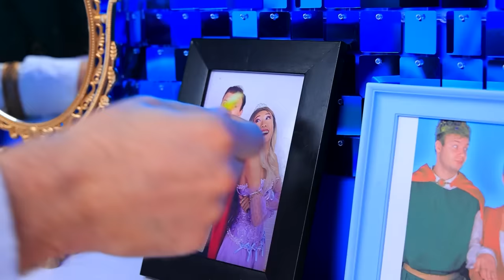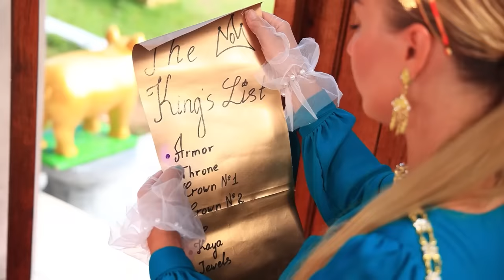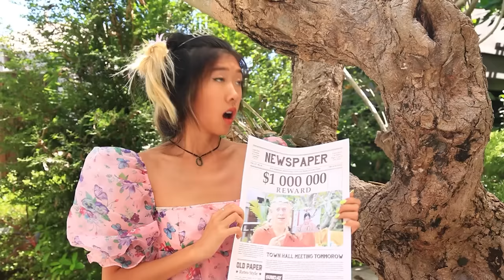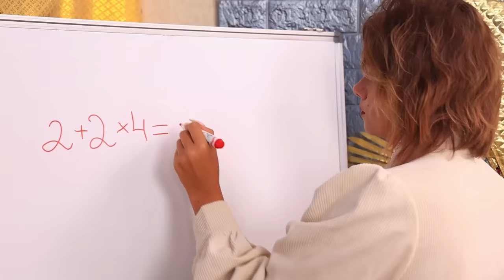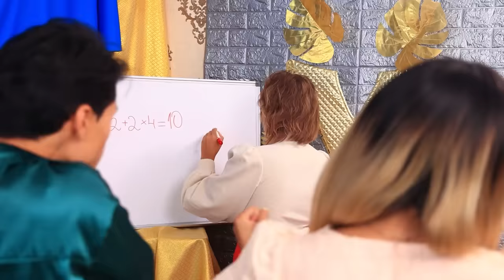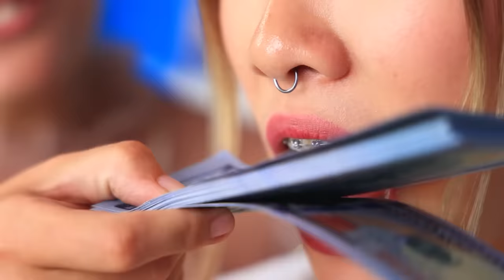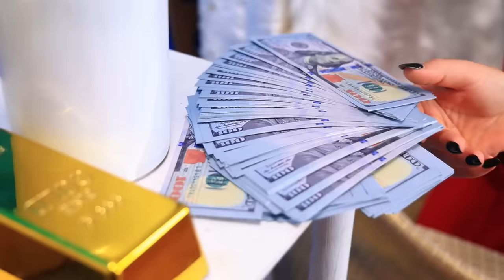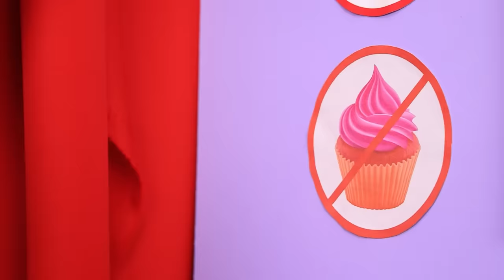POOR Girl in a Rich Family! I Was Adopted by the Royal Family!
Experience the extraordinary tale of a poor girl in a rich family as I share my journey of being adopted by the royal family! Join me in this captivating video as I navigate the challenges and adventures that come with newfound royalty. Get ready for a rollercoaster of emotions and unexpected twists in this unique story of adoption and royalty!